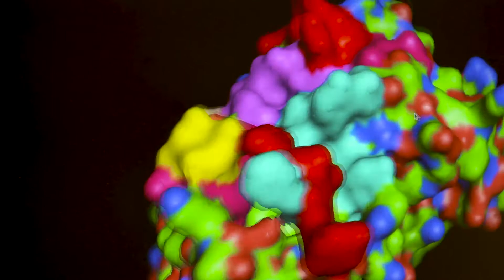KindredBio is Focused on Bringing World-Class Medications to Cats, Dogs, and Horses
KindredBio is a fully functioning, commercialized, veterinary biopharmaceutical company focused on bringing world-class, innovative medications to cats, dogs, and horses.  US-Corp-1800058